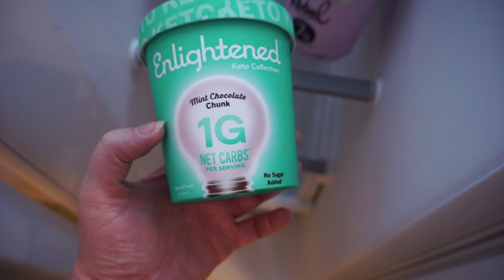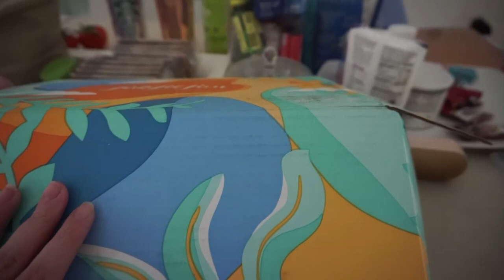VLOG #125 | SUMMER FabFitFun | Keto Meals | Shop with me at Target!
[ These are brands I love! I'll receive a small % of any sale through these links at no additional cost to you! Thank you for helping me chase my dreams! ]